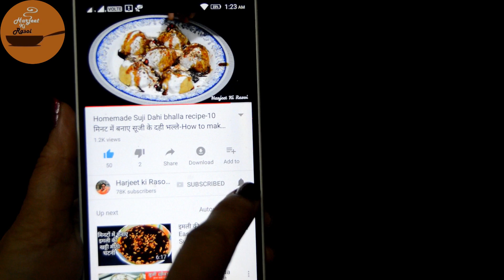बिना ओवन के घर पर बनाए आटा बिस्कुट-Whole Wheat Biscuit WITHOUT OVEN at Home-Harjeet Ki Rasoi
Now make everybody's favourite Whole Wheat biscuits at home even if you do not own an oven. These biscuits are fried to be super cripy and delicious. Do try this recipe and give your valuable feedback.
Ingredients:
Whole Wheat (Aata)
Suji (Semolina)
Sugar
Milk
Dry fruits
Desi Ghee (clarified butter)
Oil for frying

LED Dslr camera mount light

Collar Mike

Multiuse Kitchen Towel:

Lemon Yellow food colour

Non Stick Cooker

Non-stick pan

Non stick kadahi:

kitchen towel

Glass Bowl

Silicon Spatula

kitchen towel paper roll

Chopping board